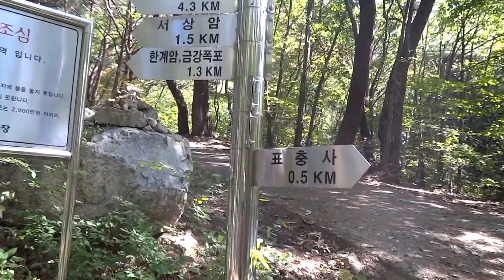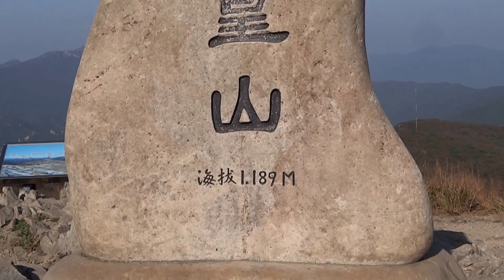밀양 - 천황산 산행 (2013-10-14)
망경동성당호산회에서는 10월 정기산행으로 밀양의 천황산의 사자봉을 산행키로 하였다. 성당에서 오전 9시출발한 차량은 표충사에 도착하여 산행을 시작하여 금강폭포를 거쳐 사자봉으로 올라가는데 쉬운 등산이 아니었다. 정상을 가지전에 식사를 하고 사자봉 정상을 오르는데 꽤 힘이들었다. 가을의 시작인 지금 억새가 제법 바람에 휘날리며 가을철을 실감케 하였다. 영남의 알프스라고 하는 이곳은 경치가 아주좋은 정상에 준지처럼 조성되어 있었다. 하산하여 표충사를 둘러보고 귀환 하였다.